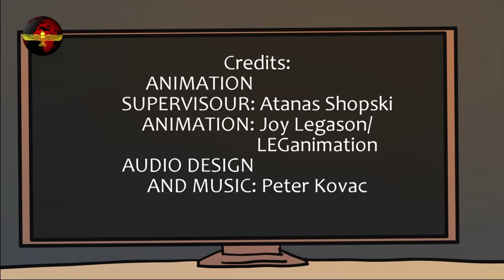Mor Severios Cartoon